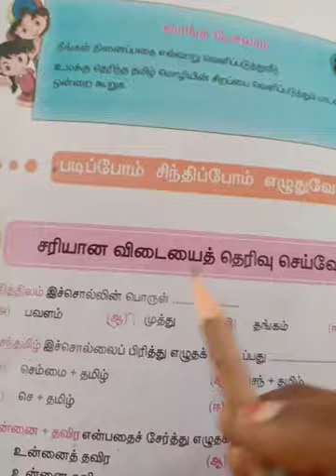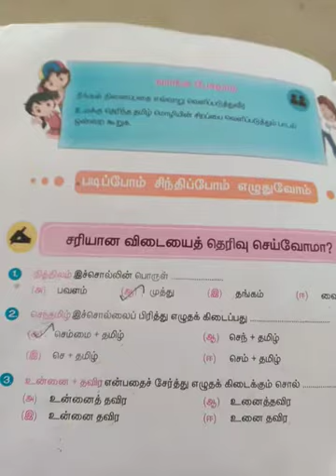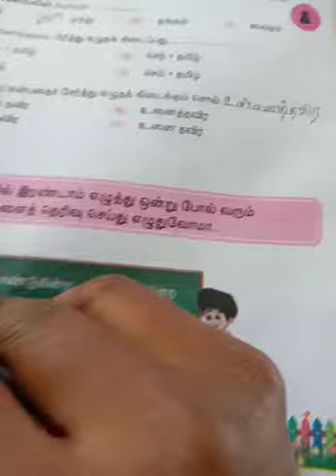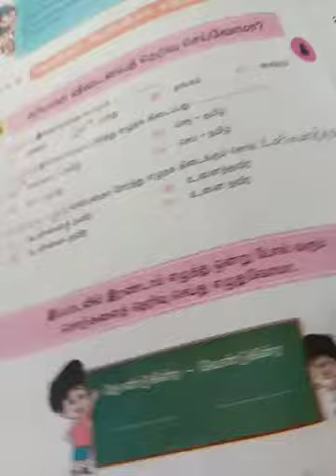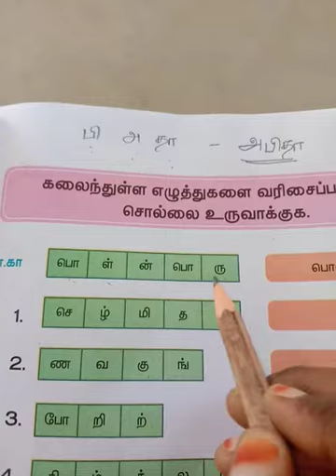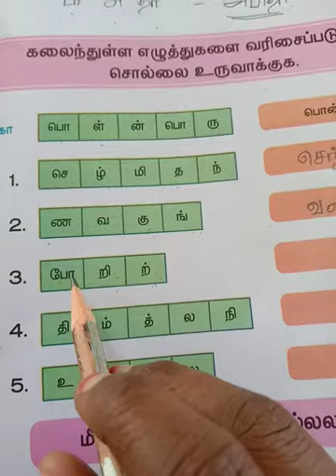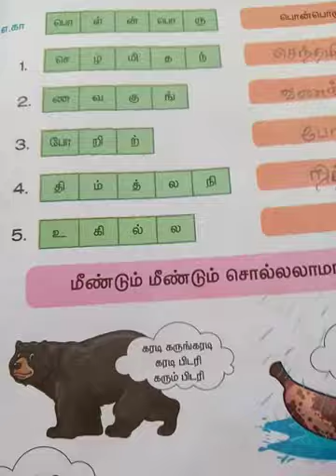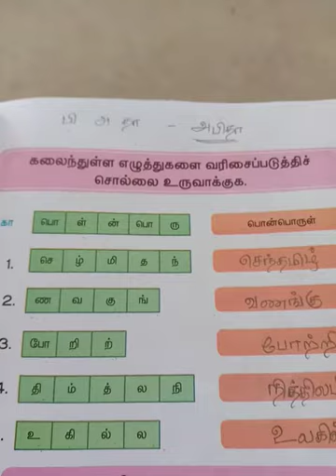தமிழ் அமுது புத்தகப் பயிற்சி